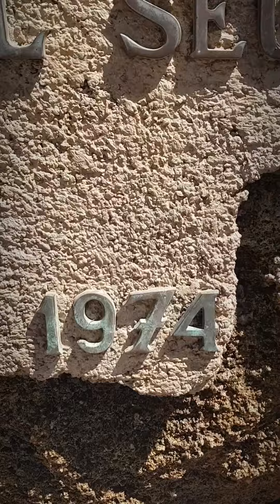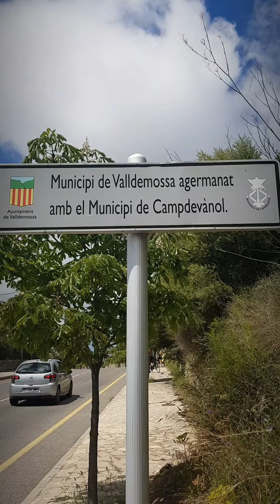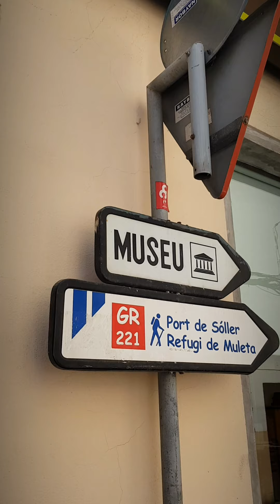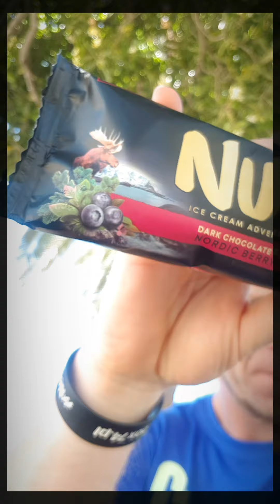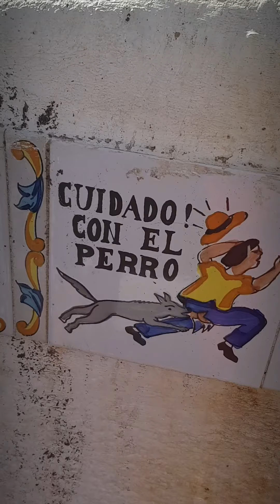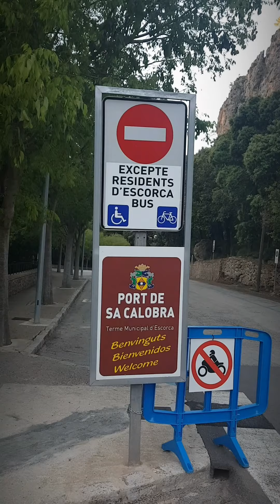Mallorca day 6